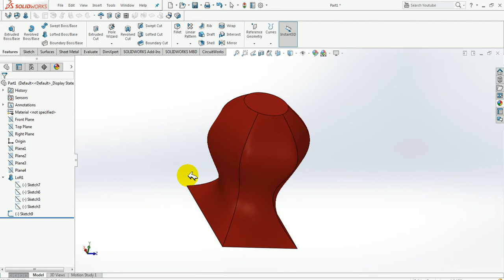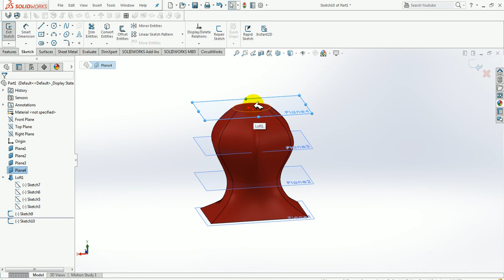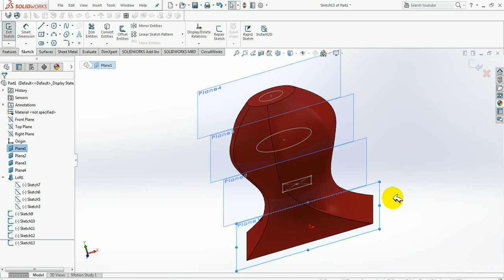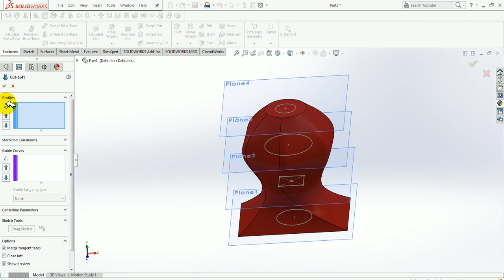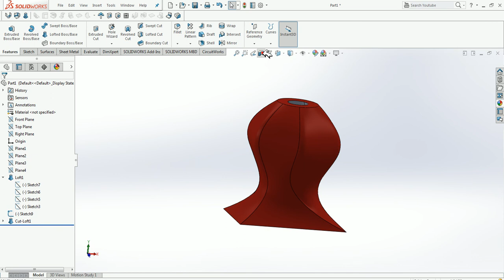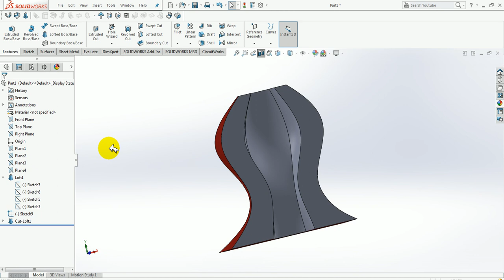Solid Work Tutorial 38 lofted cut | Solid work loft cut | lofted command solid work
In this video I will show you how to draw Lofted cut command  in Hindi, what is the use of this command in solid work and After watching videos you can definitely draw this command,

for watching more videos link are given below

Please tell me in comment section how much useful this videos for you ?